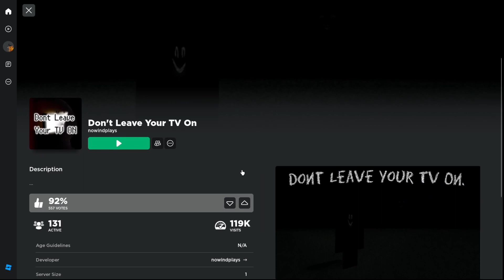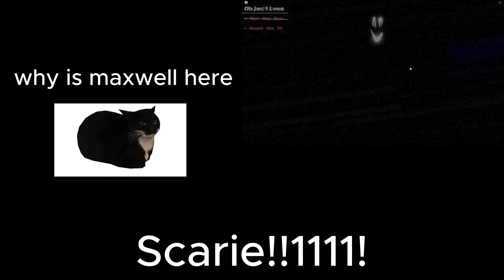ROBLOX DON'T LEAVE YOUR TV ON...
don't leave it on oo